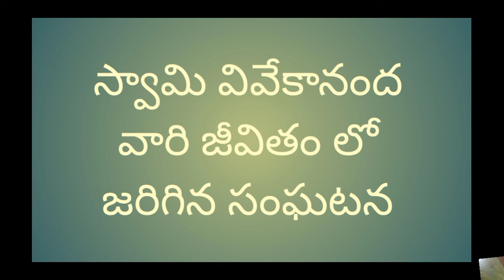మహనీయుల జీవితాలలో జరిగిన సంఘటనలు